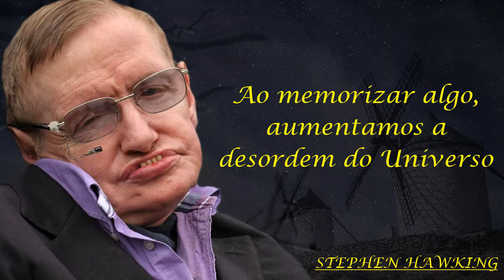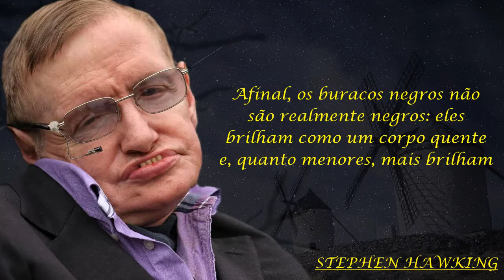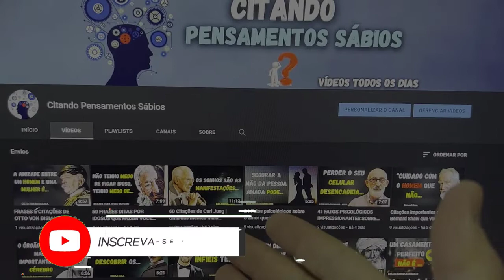FRASES E CITAÇÕES MARCANTES DE STEPHEN HAWKING UM DOS FÍSICOS MAIS RECONHECIDOS NO MUNDO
Olá pessoal, sejam muito bem vindos ao canal, no vídeo de hoje trouxemos uma seleção com frases e citações marcantes de Stephen Hawking, um dos físicos mais reconhecidos no mundo.

Stephen William Hawking foi um físico teórico e cosmólogo britânico, reconhecido internacionalmente por sua contribuição à ciência, sendo um dos mais renomados cientistas do século. Doutor em cosmologia, foi professor lucasiano emérito na Universidade de Cambridge, um posto que foi ocupado por Isaac Newton, Paul Dirac e Charles Babbage. Foi, pouco antes de falecer, diretor de pesquisa do Departamento de Matemática Aplicada e Física Teórica (DAMTP) e fundador do Centro de Cosmologia Teórica (CTC) da Universidade de Cambridge.